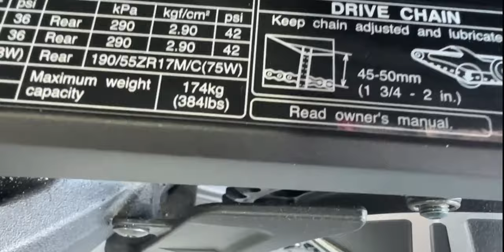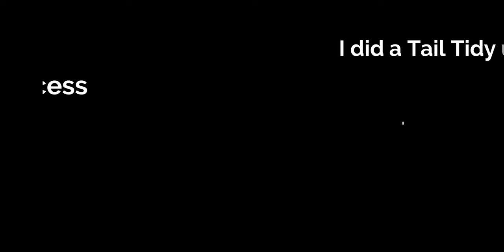Honda CB1000R Black Edition Chain Adjustment and Cleaning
CB1000R Black Edition Chain Adjustment and Cleaning
Honda Spanner
Honda Spanner Grip
Wheel Roller
Chain Lube Kit
Digital Measuring Tool
GEAR:
Shoe X14 Helmet
GOPRO HERO 10 BLACK
GOPRO Media Mod
Cardo Packtalk Bold
Purple Panda Lav Mic
INSTA 360 OneX2
DJI Osmo Action 3
Disk Brake Locks that I'm currently using

Atlas Throttle Lock
Evotech Radiator Guard
Evotech Frame Sliders
Kronox Motorcycle Backpack